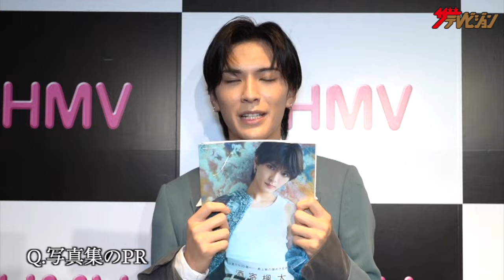酒寄楓太、「テニミュ」舞台「ヒプノシスマイク」出演の超絶イケメンがカメラに超接近♡ 1st写真集「f」発売記念インタビュー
(酒寄楓太 1st写真集「f」書籍情報)

ミュージカル『テニスの王子様』ほか、多数の作品で俳優としても活躍し、注目を集める酒寄楓太。
20歳というメモリアルなタイミングに、待望の１st写真集が発売！

酒寄らしい天真爛漫で自由な少年っぽさや、少し大人セクシーなものまで、
さまざまな角度から彼の表情を切り取った珠玉の一冊！